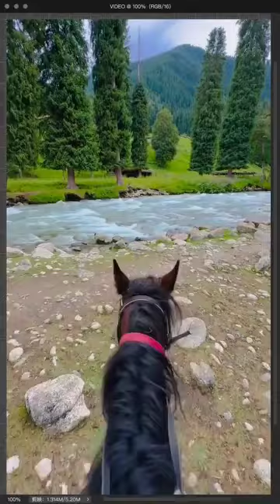Uyghur: East Turkestan of Uyghur Nation in Central Asia ئۇيغۇر Уйгур